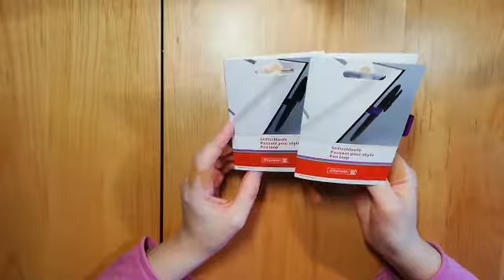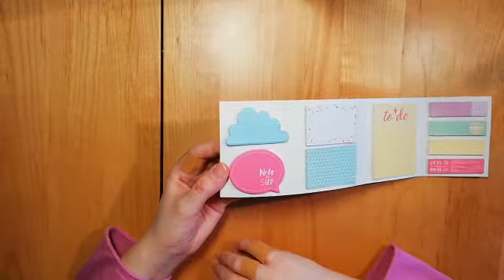JkreativGuard**Planer-Mini-Haul (deutsch/german)**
Wahrend meiner Schulungszeit war ich unterwegs auf der Suche nach Dekosachen. Das ist dabei in meinen Einkaufskorb gewandert! :)